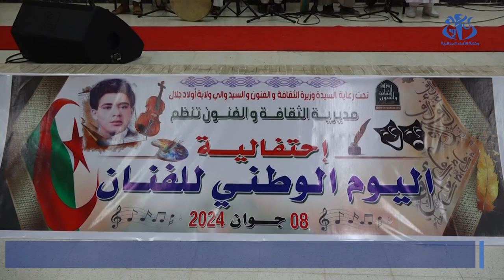أولاد جلال: تكريم وجوه فنية بمناسبة اليوم الوطني للفنان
أولاد جلال(وأج)- أحيت مديرية الثقافة والفنون لولاية اولاد جلال، اليوم الوطني للفنان بتكريم أربعة وجوه من أعمدة الفن بالمنطقة. منهم الراحل خليفي احمد والبار اعمر .